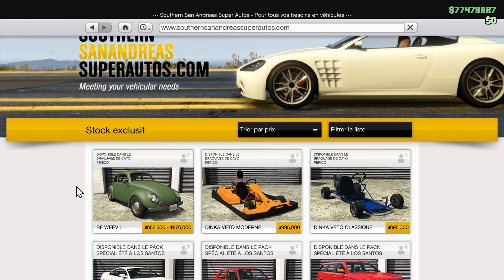Customisation de la Nouvelle BF WEEVIL (COCCINELLE) sur GTA Online ! DLC Cayo Perico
➡Mon Pseudo GTA Online PC : II-BROKI-II

●▬▬▬▬▬▬▬👉MOT CLEF👈▬▬▬▬▬▬▬●